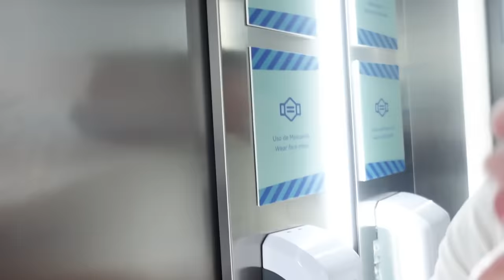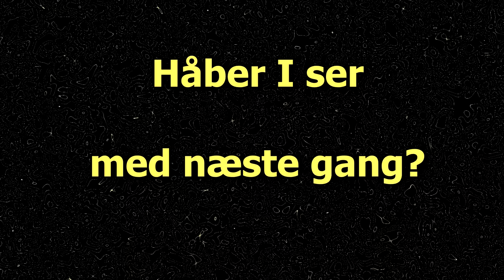Endelig kom rejsedagen! Rejsevlog #1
I november overraskede vi @Najamunster1 og Frigge med at vi havde købt rejse til Tenerife i juledagene og fejre nytår der. Endelig er rejsedagen kommet og vi lander på det mest fantastiske hotel med mange swimmingpools, lækker mad og et kæmpe slot i midten! Stemningen er i top i denne ferie vlog, hvor vi nærmer os sidste dag i år 2021.

hannemynster
finnmynster